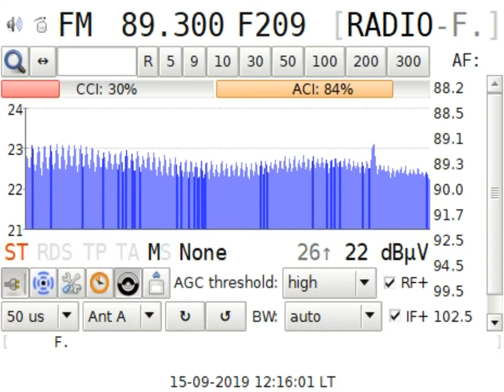DXFM Radio Federacije Bosne i Hercegovine @Vlasic in Craiova RO